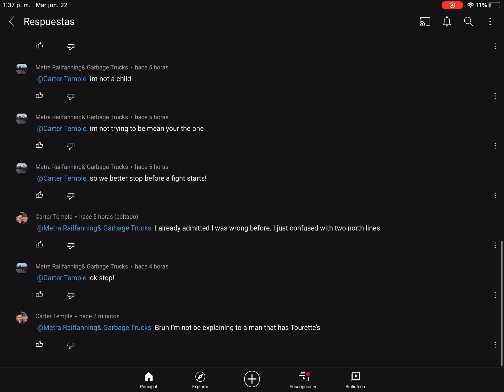I hope a fight doesn’t start